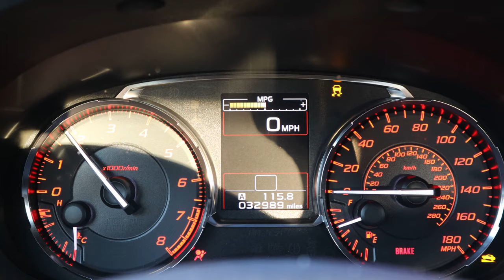Picking up the new project car!!!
For today's video we take a little road trip to check out a candidate for Taylor's new project car. Come along for the journey and see what the new project for the page will be!